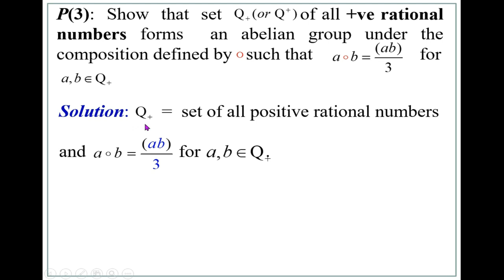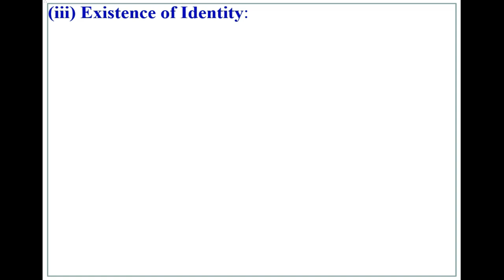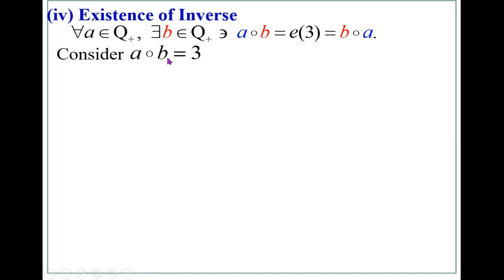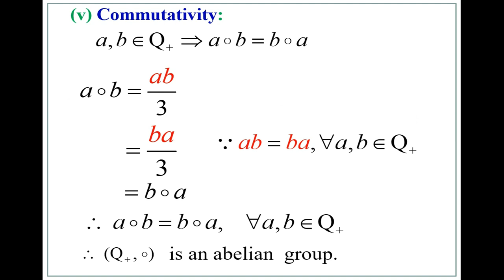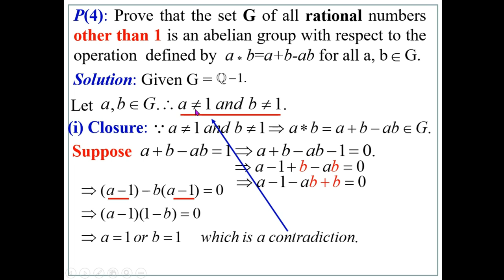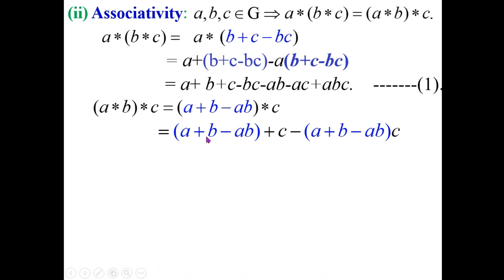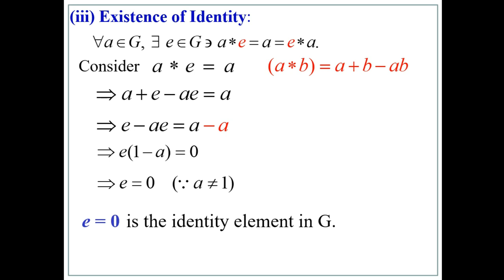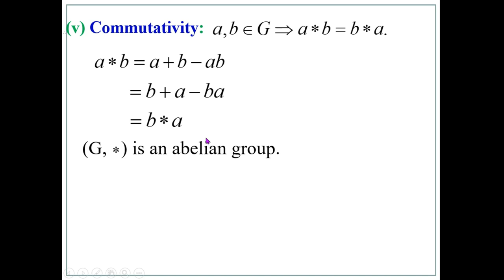Group Theory Problems on Groups Part 2